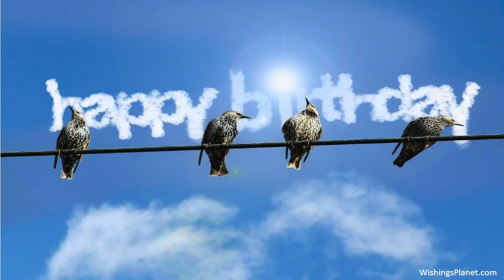Happy Birthday to Daniela